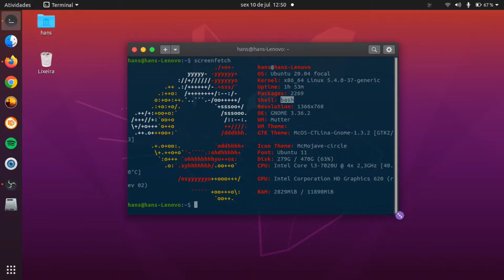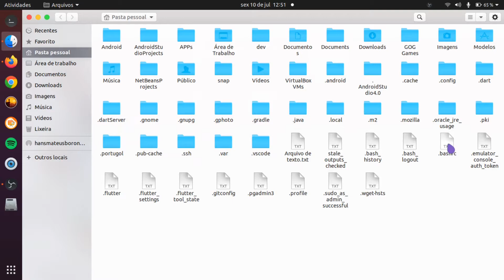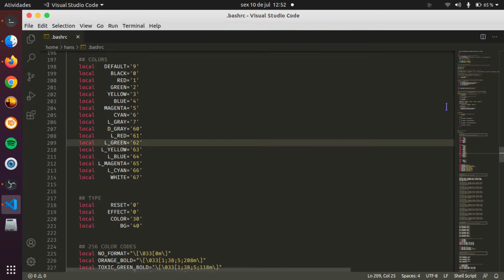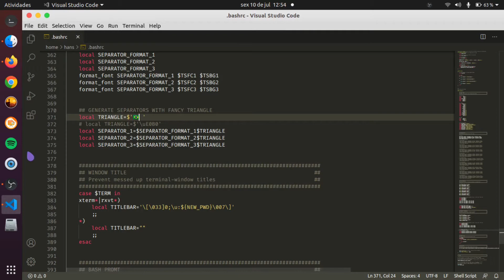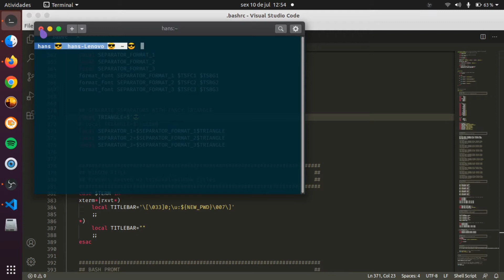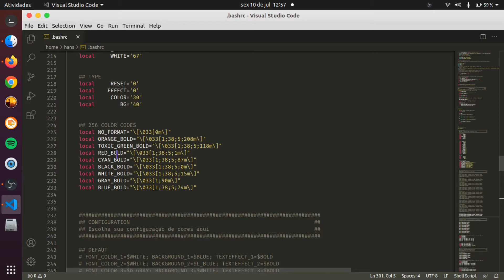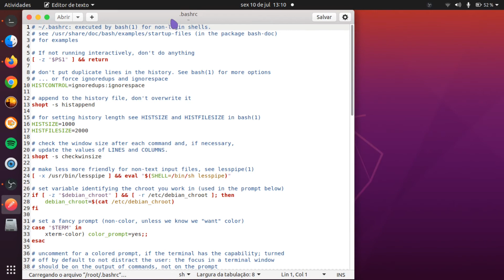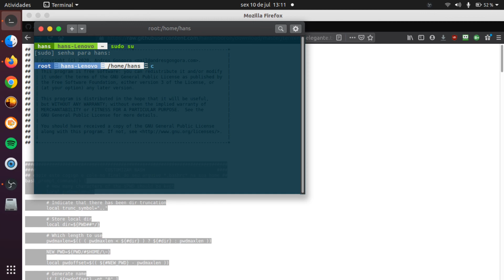Como personalizar terminal do Linux de forma simples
Como personalizar o emulador de terminal  bash do Linux com um estilo mais elegante e que combine com o sistema. Disponibilizo o link para o código mostrado no vídeo abaixo pelo meu GitHub. Funciona em todas as distros que possuem o bash, e pelo que testei fica ainda melhor em distros com ambiente de desktop KDE.

Timestamps:
Intro: (0:00)
custom bash: (0:35)
bash root: (6:15)